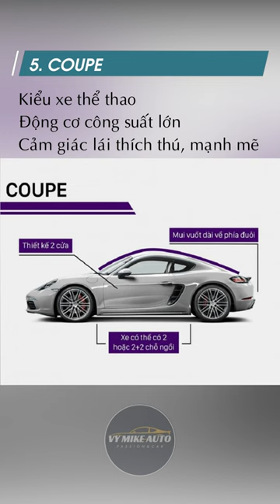Những Kiểu Xe Ô Tô Cơ Bản (Phần 6) - COUPE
Những Kiểu Xe Ô Tô Cơ Bản (Phần 6)